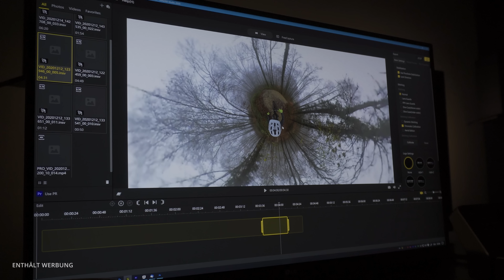Insta360 One R Twin Edition Review - Gute Kamera zum Mountainbiken? | Test Footage | Freeride Flo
Hey Leute, ich durfte die Insta360 R One Twin Edition testen und habe meine Erfahrungen in diesem Video zusammengefasst. Wenn ihr Fragen zu der Kamera habt, schreibt mir gerne einfach in die Comments :)

► BIKE AUSRÜSTUNG
- Canyon Torque CF 9.0
- Renthal APEX 35.0
- Renthal FATBAR Carbon Riser 35 x 800
- Sixpack Racing K-Trix Griffe
- Riesel Design Mudguard
- Riesel Design Rahmenschutz
- Crankbrothers STAMP 7
- Ergon SME3

► Film Ausrüstung
-  GoPro Hero 8 Black
- GoPro Chesty
- GoPro Shorty
- Joby Gorillapod
- Rode VideoMicro
- Rode Podmic

Ich bin noch nicht lange auf meinem Canyon Torque unterwegs, hab aber noch ne Menge vor. Egal ob Freeride, Downhill, Hometrail oder Bikepark - ich nehme euch mit auf meine Mountainbike Trips quer durch Deutschland.